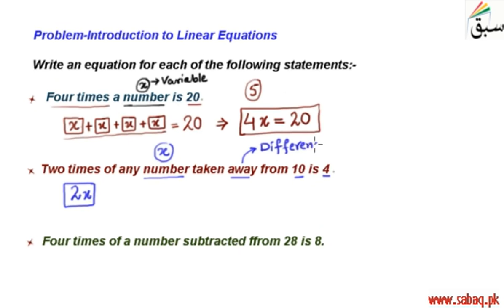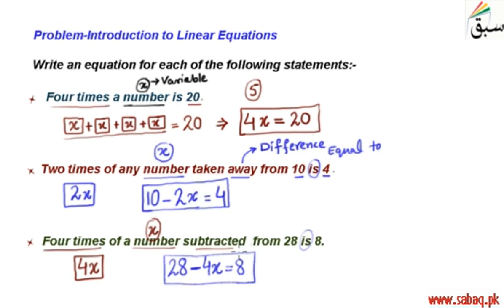Problem-Introduction to Linear Equations, Math Lecture | Sabaq.pk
Construction of linear equations for mathematical statements
This video is about: Problem-Introduction to Linear Equations. Practice tests and free video lectures for Physics, Chemistry, Biology, Math’s, Computer Science, English & more subjects are also available at Sabaq.pk. So, subscribe to Sabaq.pk/Sabaq Foundation now and get high marks in your exams.

CLASSES WE COVER AT SABAQ.PK / SABAQ FOUNDATION:

1. KG
2. Class 1
3. Class 2
4. Class 3
5. Class 4
6. Class 5
7. Class 6
8. Class 7
9. Class 8
10. Class 9
11. Class 10
12. Class 11
13. Class 12
14. Class 13
15. Class 14
16. MCAT
17. ECAT
18. CSS

BOARDS WE COVER AT SABAQ.PK / SABAQ FOUNDATION:

1. FBISE
2. Sindh Board
3. KP Board
4. Balochistan Board
5. Cambridge

STUDY MATERIAL WE OFFER AT SABAQ.PK / SABAQ FOUNDATION:

1. Physics Lectures
2. Chemistry Lectures
3. Mathematics Lectures
4. Biology Lectures
5. English Lectures
6. General Science Lectures
7. Computer Science Lectures
8. General Math Lectures
9. Accounting Lectures
10. Statistics Lectures
11. Advance Accounting Lectures
12. Cost Accounting Lectures
13. Practice Tests
14. Physics Practical
15. Chemistry Practical